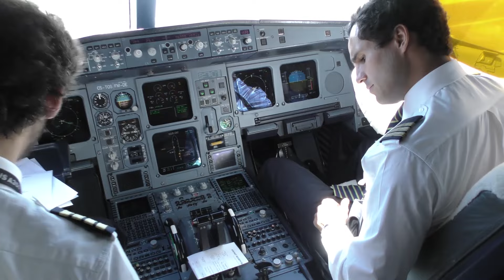Nova rota para o Aeroporto John F. Kennedy - Nova Iorque | New route New York - JFK Airport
A partir de 1 de julho, a TAP aproxima ainda mais Portugal aos Estados Unidos com um voo direto e diário Lisboa - Nova Iorque (JFK).